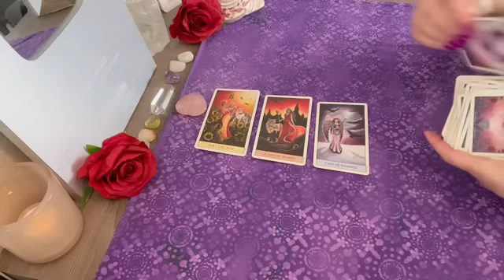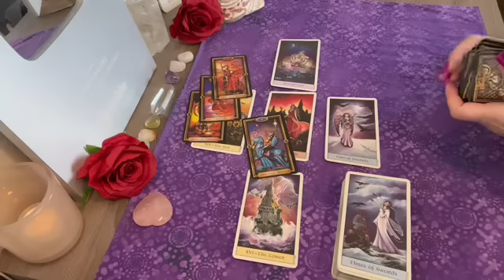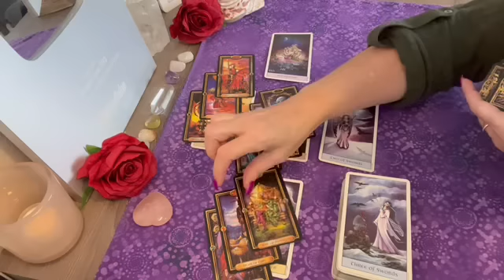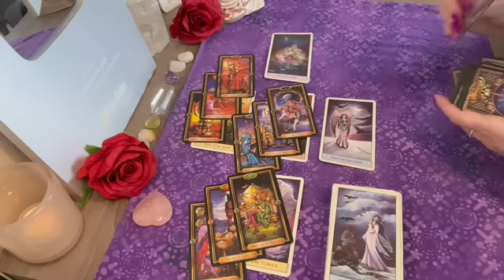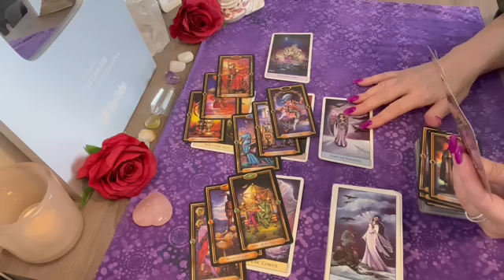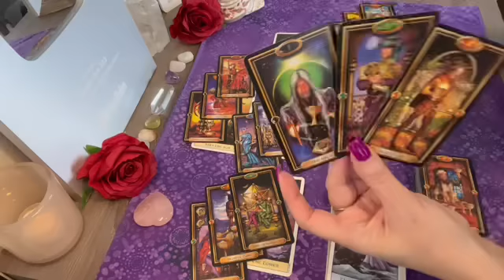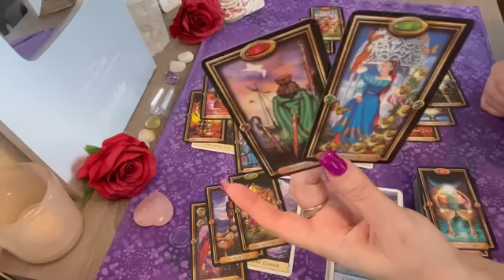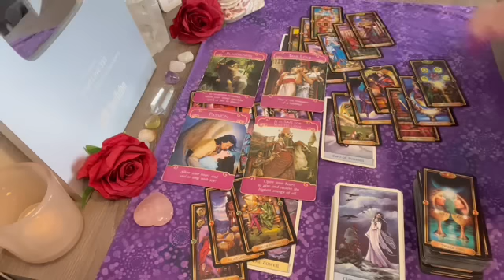Capricorn SOON YOU'LL BE WITH YOUR TRUE LOVE! A TURNING POINT!